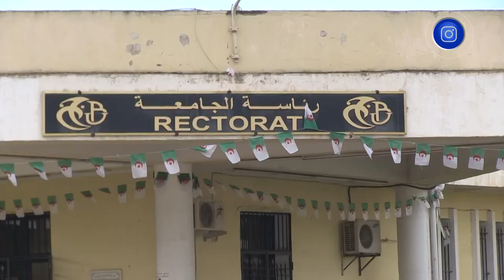البليدة.. طلبة الجامعة يعتصمون للمطالبة بتطهير الحرم_الجامعي من الممنوعات